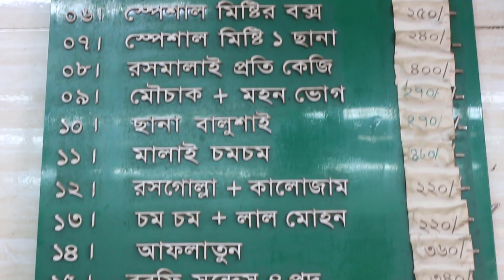Original Bombay Sweets And Chanachur | Crazy Fooder | Old Dhaka Sweets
Hello Guys,
Welcome To Crazy Fooder Youtube Channel.

Bombay Sweets And Chanachur Shop Is Famous For Sweets In Puran Dhaka Chawkbazar. This Shop Is One Of Oldest Sweets Shop In Old Dhaka. Every sweet Are So Much Tasty.

You Can Taste The Real Taste Of Sweets. Hope You Will Enjoy The Video.

Address :
Original Bombay Sweets And Chanachur,
Chawk Circular Road,
Chawkbazar Dhaka.

About This Channel :
This Channel Is About All Type Of Bangladeshi & Indian Foods Like Street Food And Foods Restaurant And Cafe Of Bangladesh.
We Also Make Videos On Restaurants Food Like Types Of Foods And The Review Of Food Of Any Restaurants.

✚ Social Media ✚